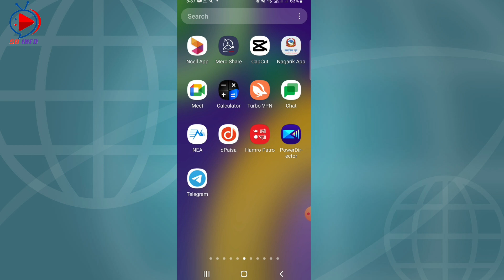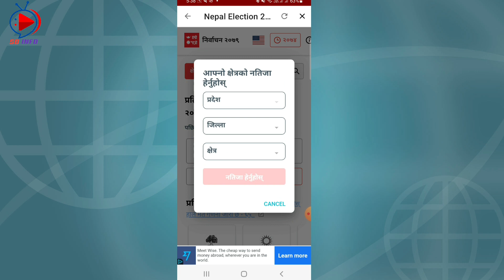मतगणना अपडेट र विश्व फुटबल अपडेट एउटै एप मा हेर्नुहोस | Matgadana Update and FIFA football update